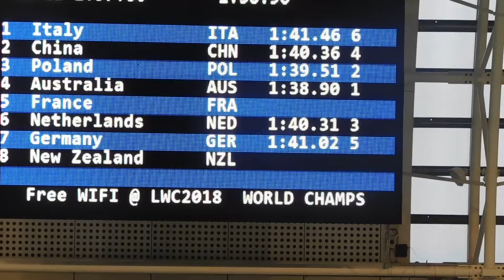french team nation relais féminin champion du monde 4X50 medley relay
apres la mise en orbite de margaux et magali le tandem justine palmes manue est tractée arrache la victoire à l'australie de 3 centiemes apres consultation des chronos!!!  extraordinaire!!!